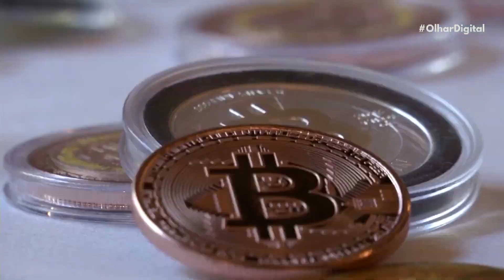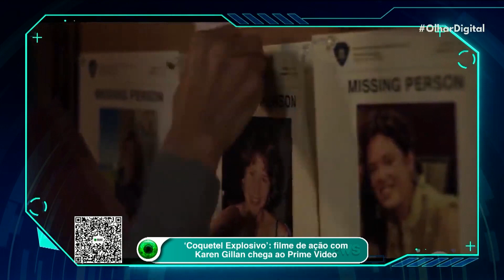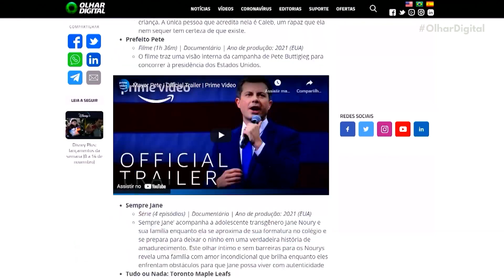Mercado de criptomoedas chega a US$ 3 trilhões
A avaliação do mercado de criptomoedas acaba de atingir uma nova marca histórica nesta segunda-feira (8): US$ 3 trilhões. O segmento foi impulsionado pelos ganhos recentes do bitcoin e ethereum.